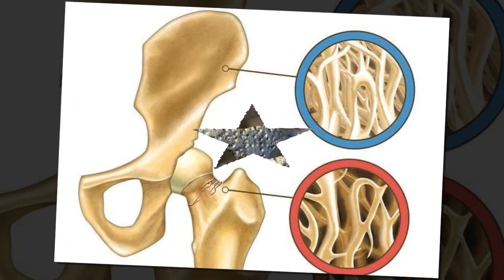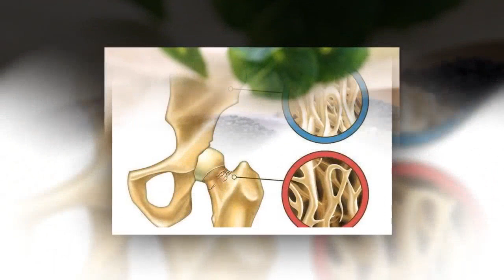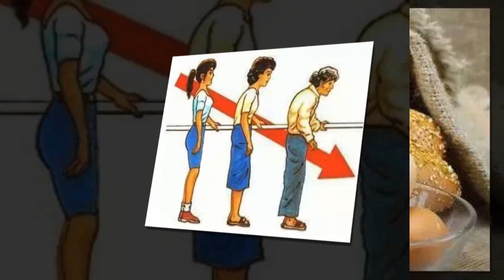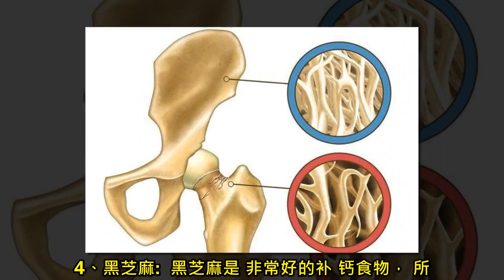骨质疏松不用吃补药经常吃这两种蔬菜，比大骨汤还要好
50岁以后，随着胃肠功能、人体转化功能下降等因素，导致钙摄入下降，才推荐可以补钙。

骨质疏松是一种以骨量减少为主要特征，骨组织显微结构改变的一种全身性骨骼疾病。

高发于老年人，那么引发骨质疏松的原因是什么？它的危害及表现各有哪些？患者吃什么好？

身体骨骼的骨质大约在20至30岁会达到最高峰，之后骨质便会逐渐减少，尤其女性在停经后，骨质减少的速度会加快。

一旦骨质流失过多，使得原本致密的骨骼形成许多孔隙，呈现中空疏松的现象，就是所谓的“骨质疏松症”。